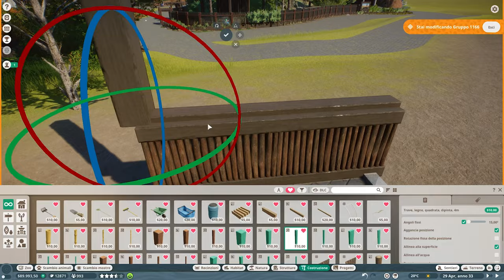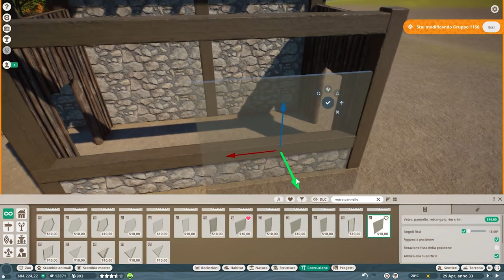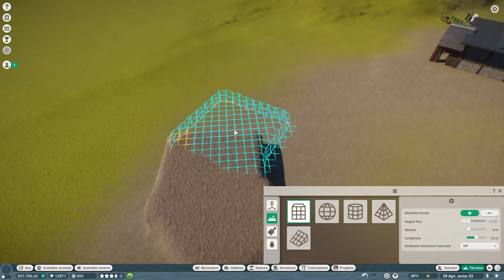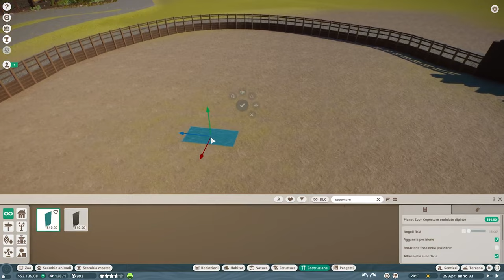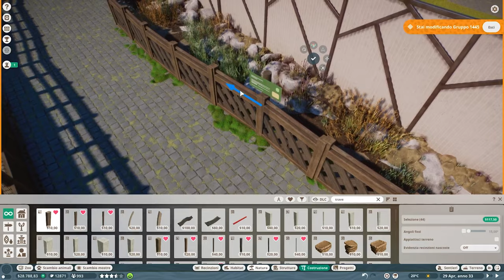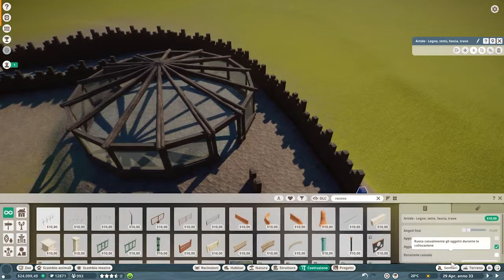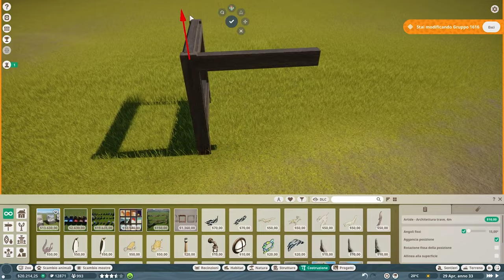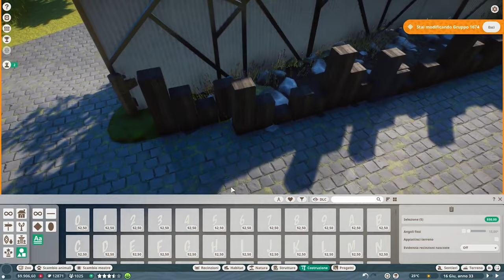American Bison with a view from the hut | Franchise Mode | Speed Build | Planet Zoo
American Bison with a view from the hut | Franchise Mode | Speed Build | Planet Zoo| Enclosure | Let's play planet zoo |  Staff & Zoo Management
Welcome back to all my keepers!
Today we are going to build the habitat for the American bison which needs a lot of space compared to the others seen so far, the central structure is very impressive from which you can see the whole habitat, while at the top we are going to build a wooden hut where the lesson about the animals by the educator will take place.
I hope you like it, and if you want to download it don't forget to visit my steam profile 💜